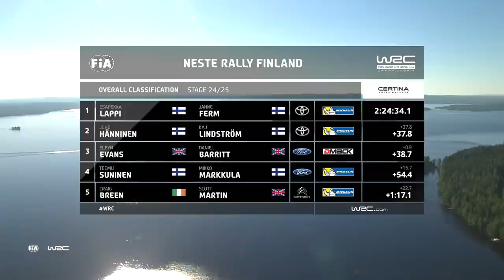WRC - Neste Rally Finland 2017: Highlights Stages 22-24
FIA World Rally Championship - Neste Rally Finland 2017